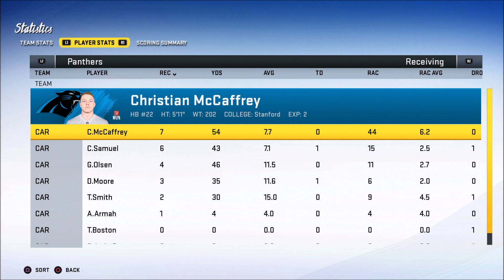WHAT A GAME!!! | Week 2 vs Bucs | Madden 20 Carolina Panthers Franchise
Madden 20 is here and its time for a new Franchise!